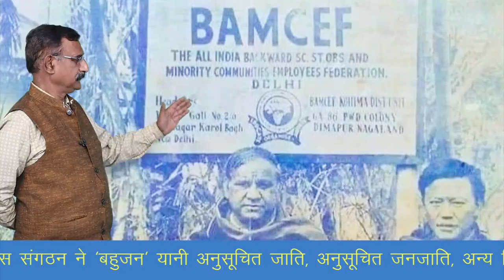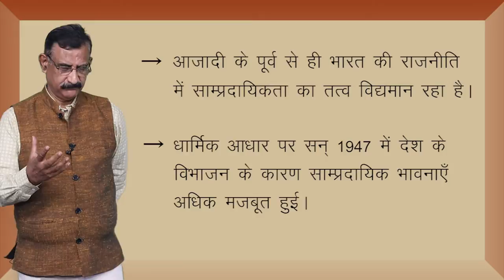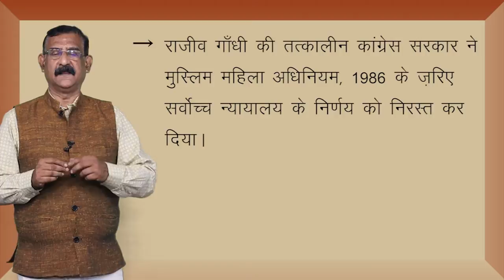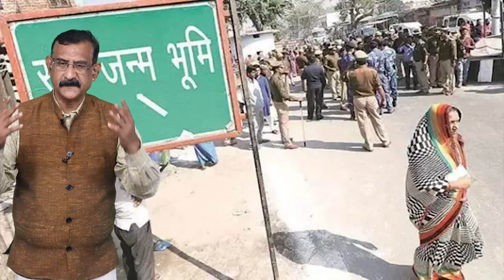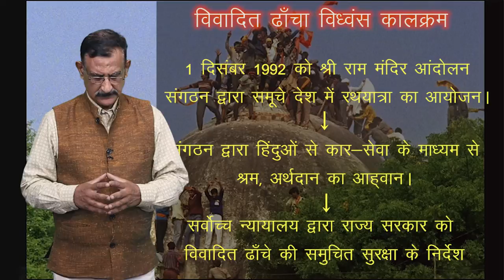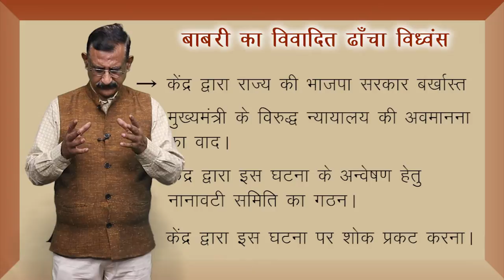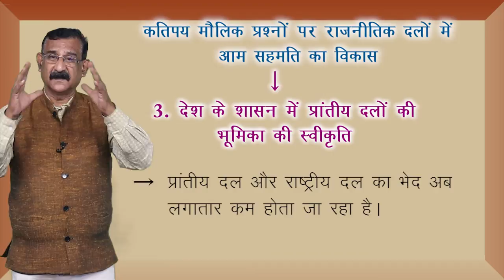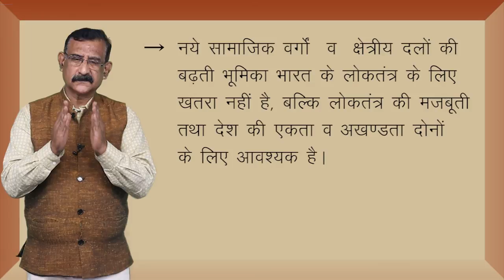CLASS 12th POLITICAL SCIENCE | CHAPTER - RECENT DEVELOPMENTS IN INDIAN POLITICS